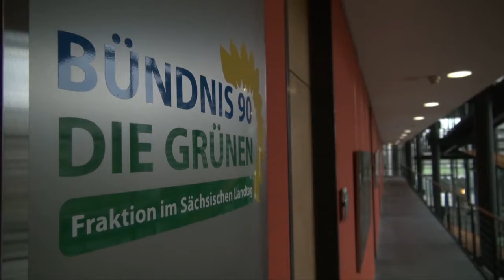Umgang mit 'Problemwölfen' in Sachsen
Der Wolf 'Pumpak' hat in den vergangenen Wochen die Diskussion in Sachsen entfacht, wie mit 'Problemwölfen' umzugehen ist. Dabei beschreibt der Wolfsmanagementplan Schritt für Schritt, was getan werden sollte. Ein Statement von Wolfram Günther, umweltpolitischer Sprecher der GRÜNEN-Landtagsfraktion.